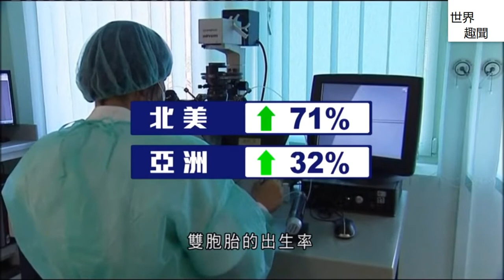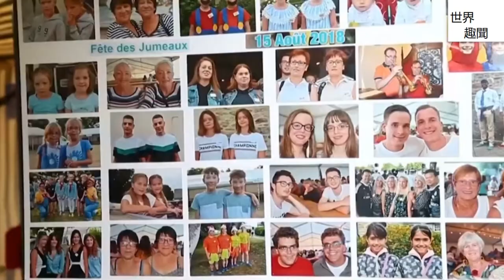【粤语】《科技科学》2021年03月16日(双胞胎)